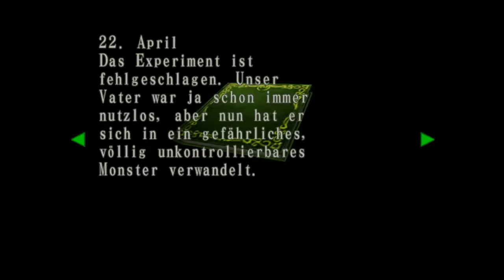Let's Play Resident Evil Code Veronica X Part 16 Deutsch (PS3, HD)